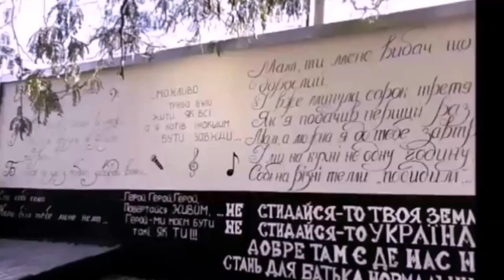Одесса. Кадры 2015-го года / Odessa. Stills 2015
Одесса. Вот и закончился 2015 год / The End 2015